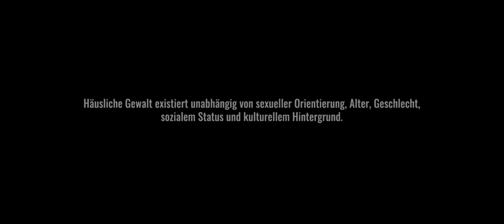WONACH WIR SUCHEN - Wohin // HÄUSLICHE GEWALT MUSS THEMATISIERT WERDEN!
TRIGGERWARNUNG: HÄUSLICHE GEWALT!
Es gibt Hilfe:
Gebt der Gewalt keine Chance!

Sexuelle und schwere körperliche Gewalt gehen häufiger von Männern aus. Aggressionsprobleme müssen thematisiert werden!

"wohin" von "wonach wir suchen" aus dem Album "Laute Pfade – Leise Sohlen"

Videoproduktion: twoSYDE media
Schauspieler*innen: Lynn Pfingst und Kevin Körber

Master: Robin Schmidt – 24-96 Mastering
Produktion & Mix: Simon Jäger

Text:
wohin mit meinem kopf, wohin mit meinem herz
wohin mit den gedanken, sind sie wirklich frei
wohin mit meinem leben, wohin führt mich mein weg
wohin soll ich bloß geh‘n, allein oder zu zweit

ganz weit, ganz weit, ganz weit weg von hier
ganz weit, ganz weit, ganz weit weg mit dir

wofür soll ich kämpfen und wofür soll ich steh‘n
wonach soll ich suchen in einer welt ohne ideen
wem kann ich vertrau’n, mit wem mein leben teil‘n
worauf kann ich noch bau‘n, bleib ich allein oder doch steh‘n

dann will ich wieder weit, ganz weit, ganz weit weg von hier

wofür morgens aufsteh’n, wofür zur uni geh‘n
woran mich festhalten es bleibt ja doch nichts davon besteh‘n

doch bitte nimm mich mit, nimm mich mit, nimm mich mit zu dir nach haus'
nimm mich dort auf, halt mich fest und wirf mich dann irgendwann wieder raus

doch bitte nimm mich mit, nimm mich mit, nimm mich mit, lass mich nicht hier
nimm mich auf, halt mich fest dann lieg ich wieder neben dir